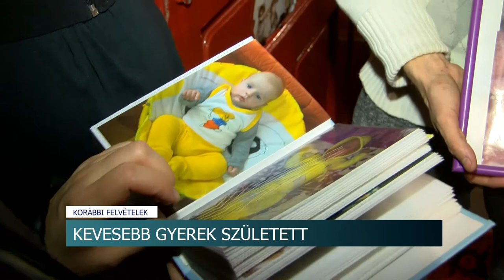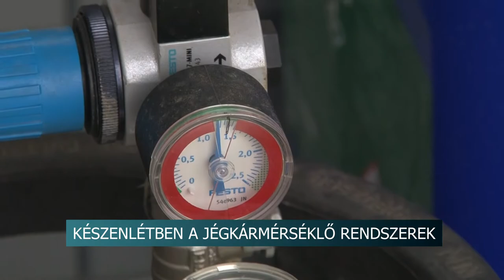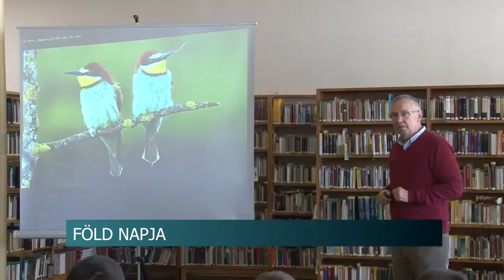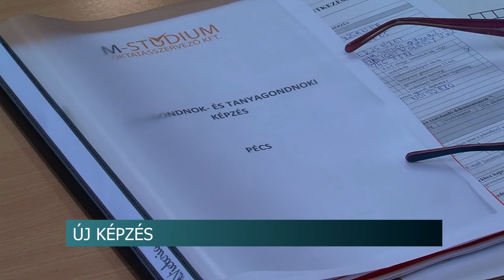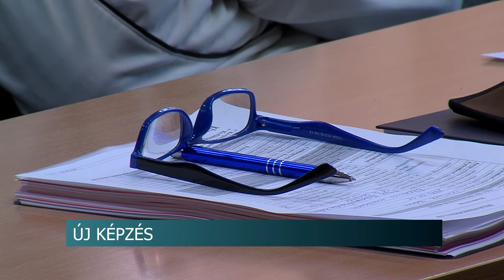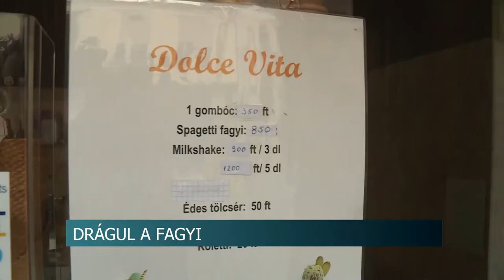Híradó - Tolnatáj TV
Készenlétben a jégkár mérséklő rendszerek
Kevesebb gyerek született - a szakértő szerint a koronavírus-járvány a felelős
A szekszárdi Babits Mihály Kulturális Központ idei tervei
Drágultak a használt autók
Föld napja